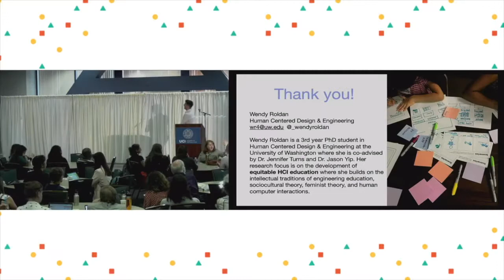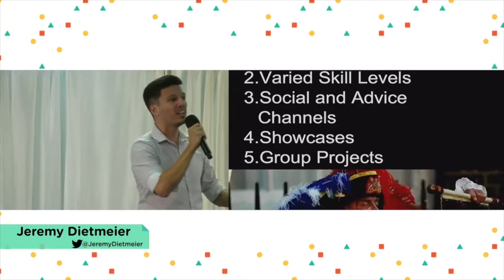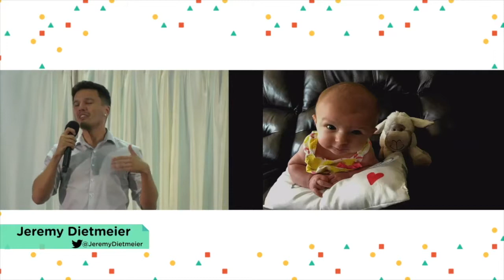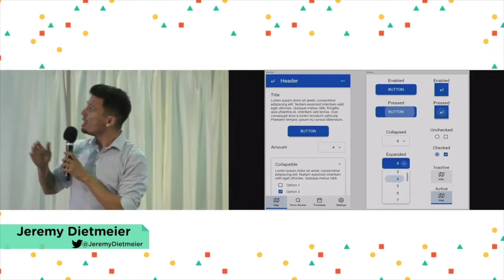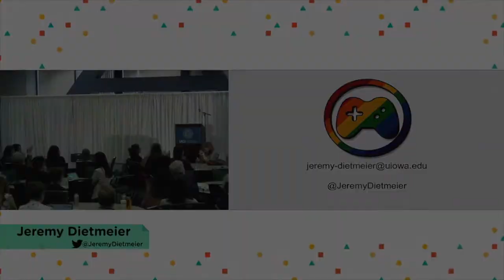Jeremy Dietmeier - CLS2019 Ignite Talk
Queering Up Game Development Spaces Through Discord Servers
Jeremy Dietmeier